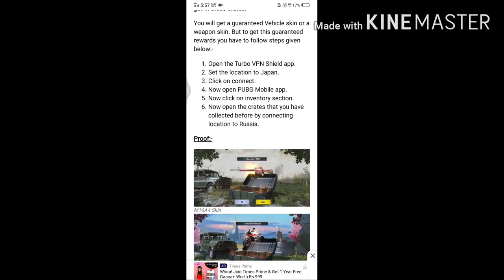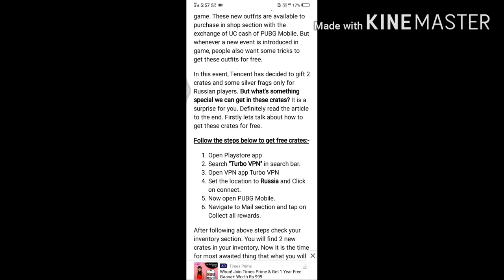How To Get Free M416 Gun Skin In Pubg Mobile | New Trick To Get Free AKM And M416 Gun Skin In - PUBG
IN THIS VIDEO IM GOING TO SHOW YOU PUBG NEW TRICK FREE PERMANENT M416 AND AKM GUN SKIN IN PUBG

CLICK IN THIS LINK GUYS

CRATE OPENING
PUBG UPDPATE
PUBG LEAKS
PUBG LEAKS

REGARDING GAME

Related searches on Youtube:
1. SEASON 13 ROYAL PASS
2. SEASON 13 ROYAL PASS REWARDS LEAKS
3. ROYAL PASS SEASON 13
4. ROYAL PASS SEASON 13 REWARDS
5. SEASON 13 PUBG MOBILE
6. season 13 leaks pubg mobile
7. royal pass season 13 pubg mobile
8. pubg season 13 rp rewards
9. royal pass leaks season 13
10. SEASON 13 ROYAL PASS LEAKS
11. SEASON 13 EMOTES LEAKS
12. SEASON 13 ROYAL PASS EMOTES LEAKS